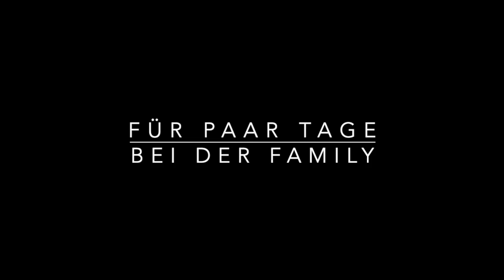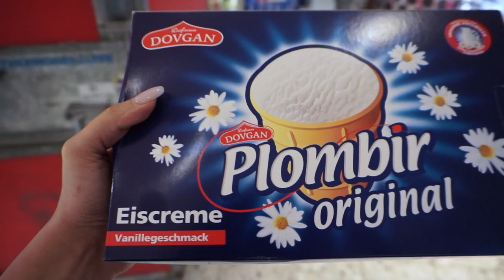V- LOG I Wieder bei der Family I Soraya Ali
Anzeige da Verlinkung

meine Lieben ich hoffe ihr hattet alle Spass an meinem Video. Ich liebe es bei der Familie runterzukommen und halte für euch diese Momente auch gerne fest.